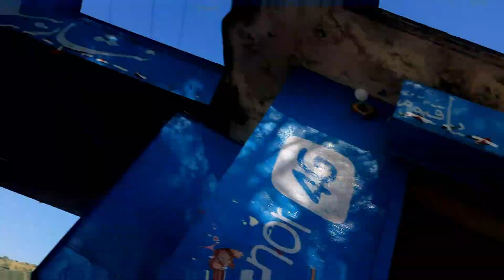La Montana restaurant islamabad famous dinner buffet II YT Family II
fighting prank in public,
fighting prank on friends,
fighting prank on family